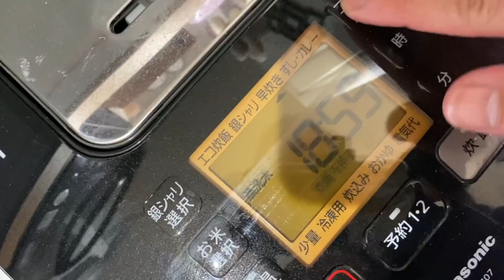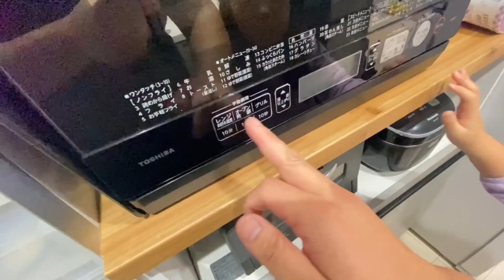【日常】日曜日のルーティン！晩飯を作って食べる！4人家族の日常ルーティン動画！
こんにちわ倉敷のYouTuber
ちゃんけブログちゃんけです。
このチャンネルは私が
大型トラックの日常仕事動画！
岡山倉敷の遊び場所！
家でお酒飲んだり！
倉敷の飲食店の紹介！

FM倉敷　メディアにも出演！

大募集です！

仕事依頼 その他ご連絡はこちらまで
お気軽にご連絡よろしくお願いします！